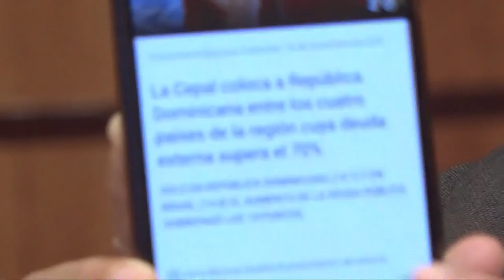Si no hubiesen robado tanto el país no tuviese la presión por la deuda dice Omar Peralta